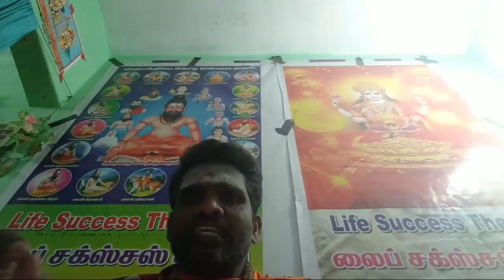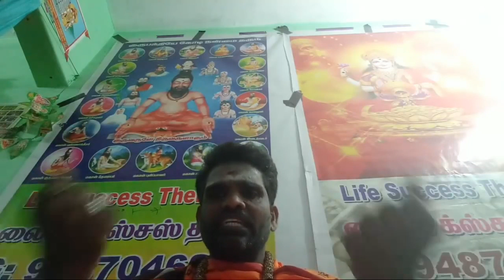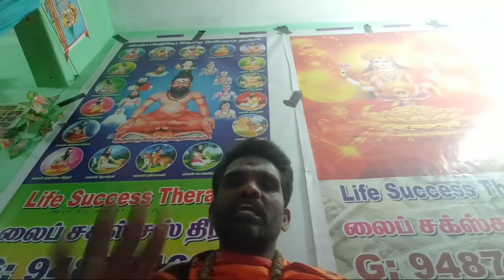கடன் பிரச்சினை தீர இதை செய்யலாமே| The money issue can do this|guru Sami